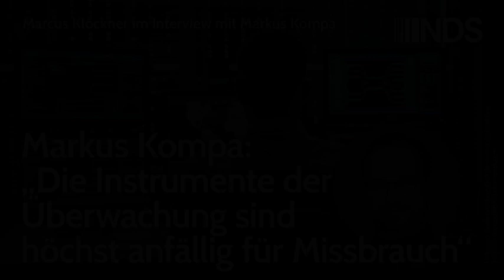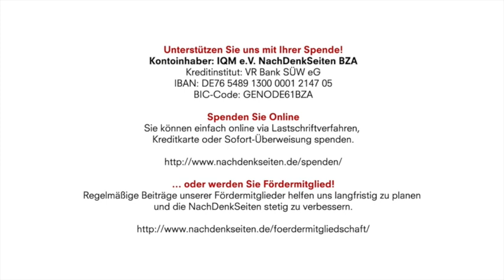Markus Kompa: „Die Instrumente der Überwachung sind höchst anfällig für Missbrauch“ | NDS | 07.07.20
Kontoinhaber: IQM e.V. NachDenkSeiten BZA
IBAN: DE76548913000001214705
BIC-Code: GENODE61BZA

Markus Kompa: „Die Instrumente der Überwachung sind höchst anfällig für Missbrauch“ | Marcus Klöckner im Interview mit Markus Kompa | NachDenkSeiten-Podcast | 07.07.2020

Verfassungsschutz, Bundesnachrichtendienst und rechte Politik: Darauf liegt der Fokus eines vielschichtigen Polit-Thrillers, der Realität und Fiktion gekonnt miteinander verwebt. Der Roman „Innere Unsicherheit“, der aus der Feder des Medienrechtlers Markus Kompa stammt, führt in ein politisches Deutschland, in dem eine rechte Partei in der Regierung sitzt und Terroristen und Geheimdienste aktiv sind. Im NachDenkSeiten-Interview gewährt Kompa einen Einblick in sein neues Werk und die Welt der Geheimdienste. Von Marcus Klöckner.

Artikel veröffentlicht am: 07. Juli 2020 um 8:35
Autor: Marcus Klöckner im Interview mit Markus Kompa (verantw. Redaktion)

Quellen/Links im Beitrag:
Lesetipp: Kompa, Markus: Innere Unsicherheit. Westend Verlag. 256 Seiten. 16,95. Erscheinungstermin 6. Juli 2020.